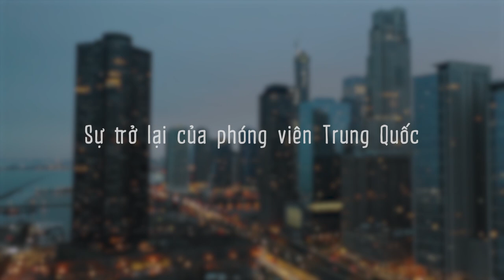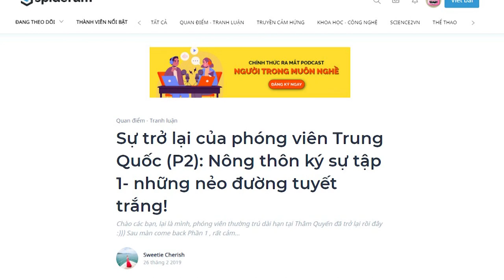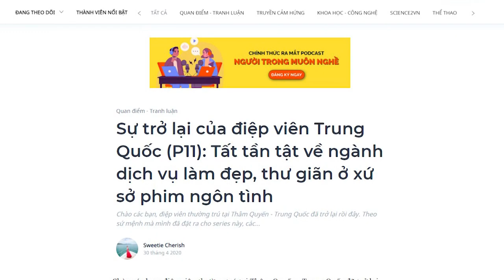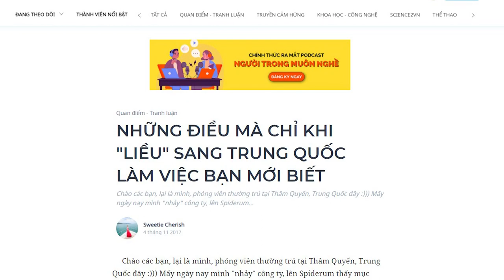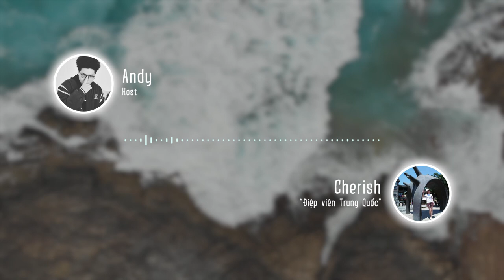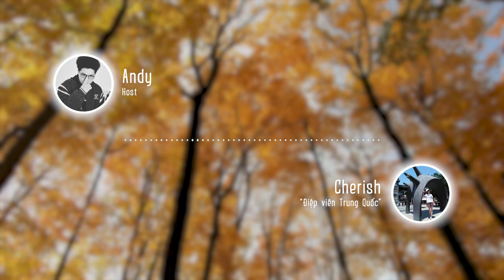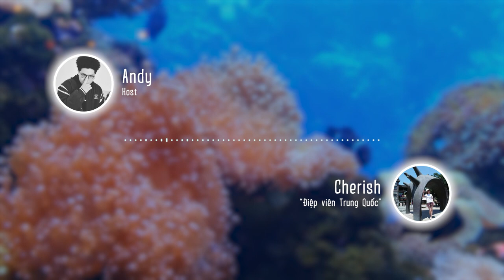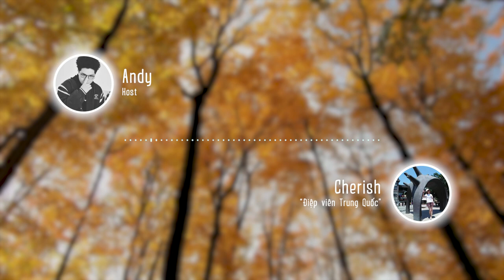Sự trở lại của Điệp viên Trung Quốc Cherish Vũ | Chuyện Nghề Tôi Kể | Spiderum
Nhân vật khách mời trong số Podcast hôm này chính là điệp viên Trung Quốc Cherish Vũ, chủ nhân của series bài viết giải mã Trung Quốc, bơi ra biển lớn,... chia sẻ về cuộc sống sinh hoạt từ nông thôn đến thành thị, sự chuyển mình trong lĩnh vực công nghệ và những thay đổi diễn ra xuyên suốt đại dịch Covid-19 tại đất nước tỷ dân này.

Bạn có thể đọc các bài viết của chị Cherish tại đây

Đến với Podcast Người trong muôn nghề, điệp viên Cherish sẽ chia sẻ về môi trường làm việc tại Trung Quốc cùng hành trình nằm vùng trong các ngành của chị. Cùng Spiderum khám phá nhé.

00:00 Giới thiệu Điệp viên Trung Quốc
06:47 Hành trình nằm vùng trong các ngành
11:00 Làm việc ở Trung Quốc
18:59 Hành trình trở về nước, trở thành giáo viên
29:23 Trải nghiệm & Bí quyết nhảy việc
39:58 Chuẩn bị kinh phí để làm việc tại nước ngoài
43:17 Tổng kết chương trình

Podcast “Người Trong Muôn Nghề” hứa hẹn sẽ đem đến:

Nguời Trong Muôn Nghề - #19: Sự trở lại của Điệp viên Trung Quốc

Host: Andy
Guest: Cherish Vũ
Production: Spiderum team